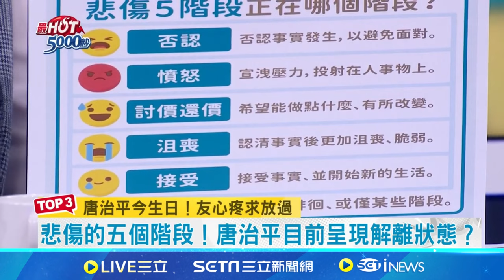唐治平 不認母逝！心理諮商師揭「悲傷5階段」解離狀態 如何走出喪親之痛？喪葬業#白雲 曝無名屍悲歌｜三立娛樂星聞